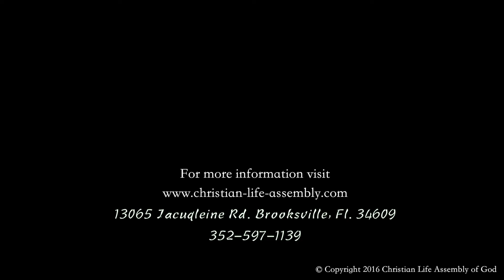Let's Talk About Freedom - July 03, 2016 - Pastor John Hensel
An important Independence Day message that looks back at who we are as a nation.